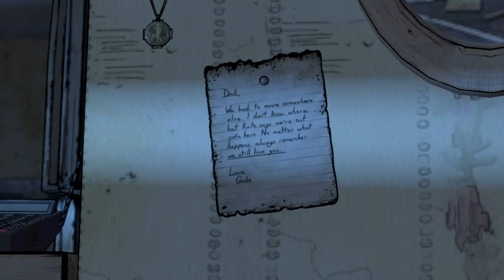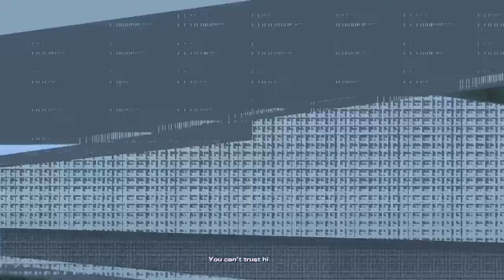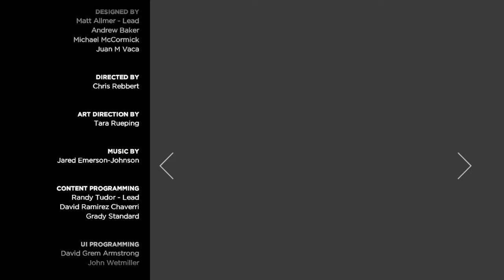The Walking Dead: A New Frontier Gameplay Walkthrough No Commentary (Xbox Series X) Part 3_ Continue